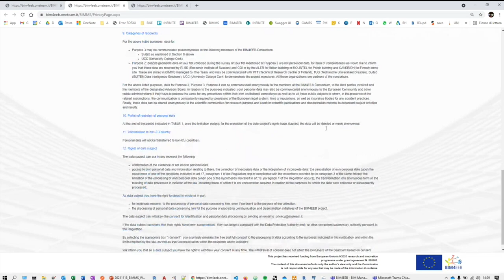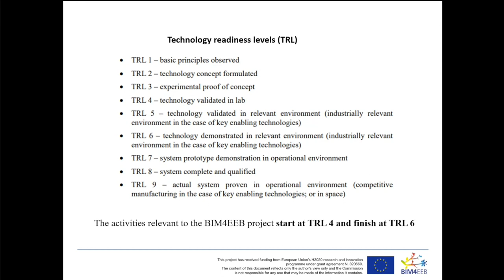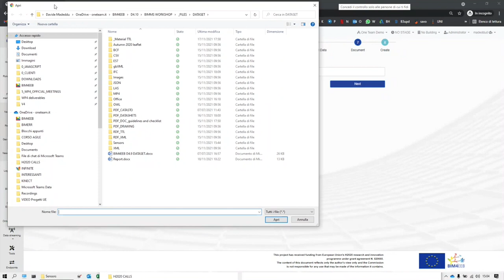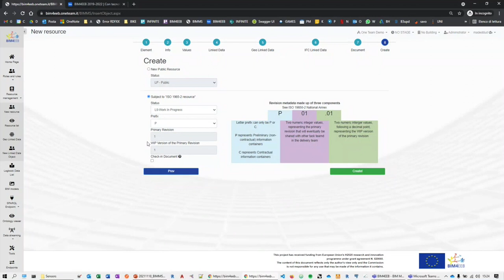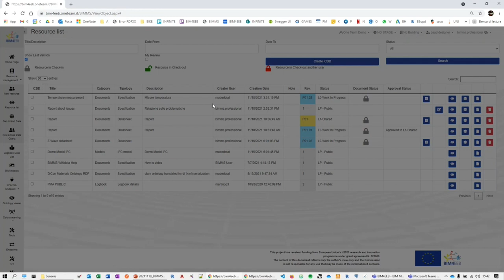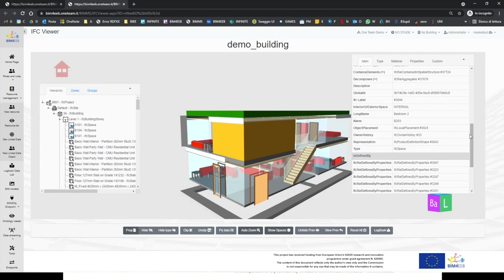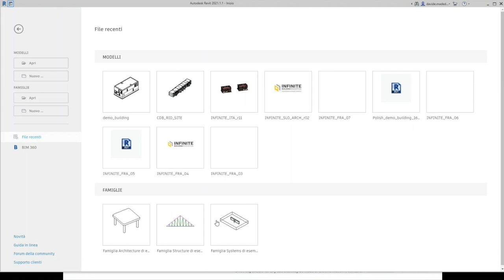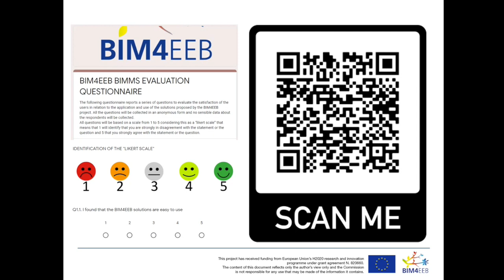BIM4EEB BIMMS workshop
This workshop presents the functionalities of the BIM4EEB BIM Management System (BIMMS). The workshop was presented in English and Italian by BIM4EEB partner OneTeam